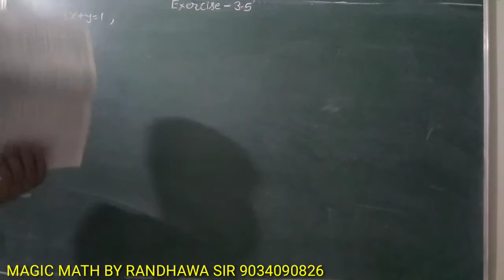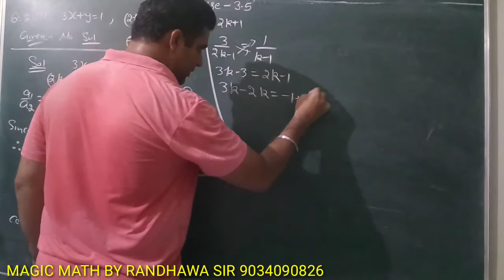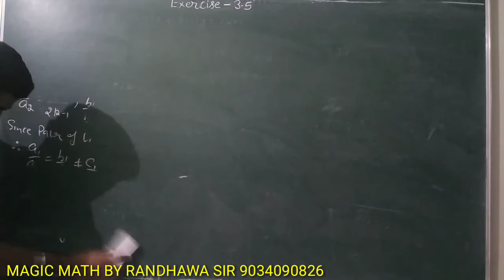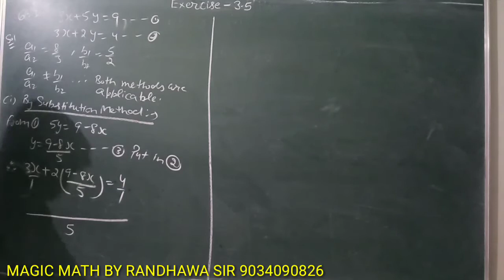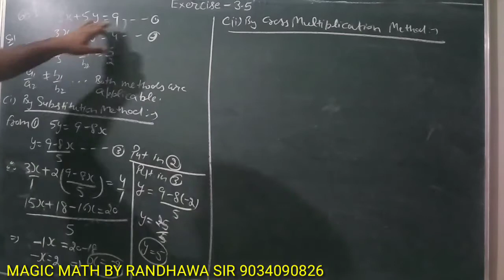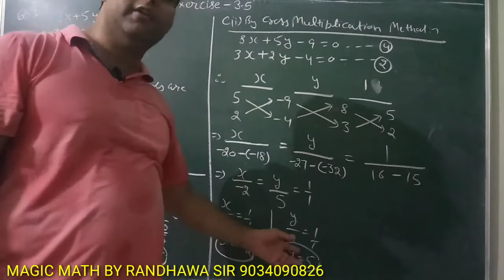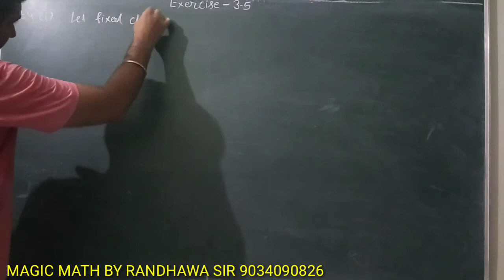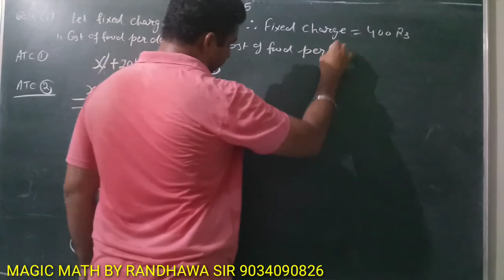10th Maths Ex-3.5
MAGIC MATH BY RANDHAWA SIR